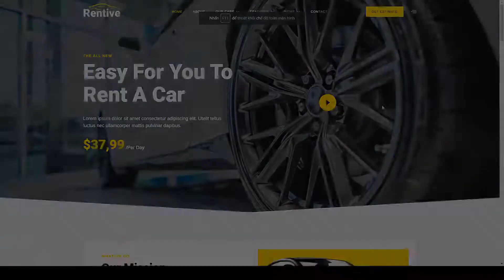Rentive Car Rental and Auto Dealer Elementor Template Kit rental dealership Website Builder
Tags auto dealer, auto rental, automotive, booking, business, car rental, dealership, elementor, modern, rental, service, template kit, transportation, travel, vehicle